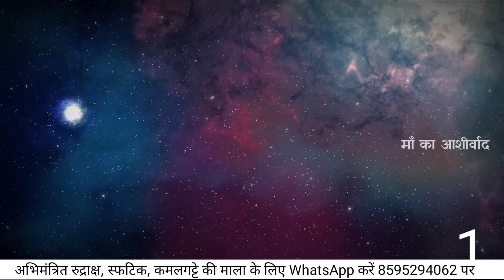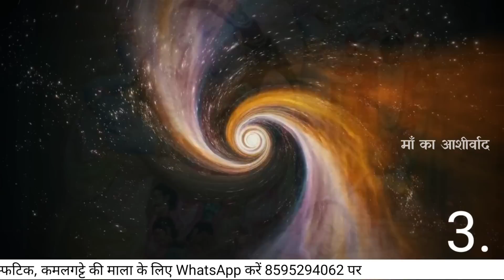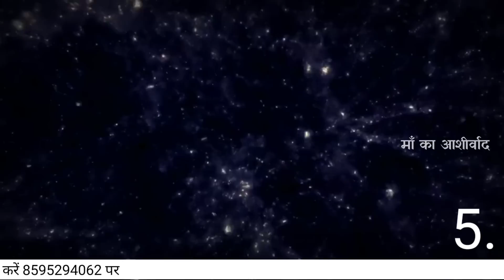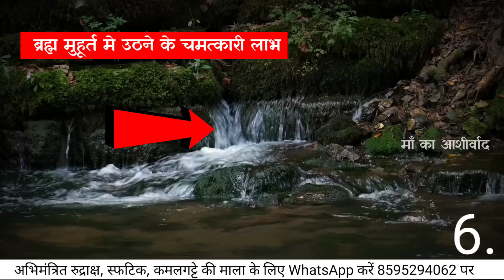अगर आपके अंदर है ये 4 लक्षण तो ईश्वर से आपका संबंध बहुत गहरा है | Maa Ka Ashirwad | Maa Kali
This video is Presented to you by Reena Phull.
She is an Arhatic Yogi who has been practising Pranic Healing since 2010 and numerology since since 1995.

Hindu mantras
Mantra in english